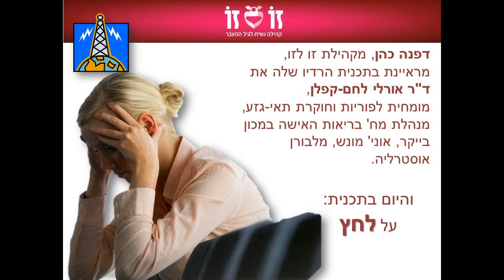זו לזו: על לחץ, לחץ בעבודה ועל גיל המעבר - ראיון עם ד''ר אורלי לחם קפלן (5.2.2014)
דפנה כהן, חברת קהילת זו-לזו ומגישת תכנית רדיו שבועית ברדיו המקומי באוסטרליה, מראיינת הפעם את
ד"ר אורלי לחם קפלן, עבור "זו לזו", בנושא לחץבכלל, וכל הקשור לגיל המעבר בפרט.
בשיחה מסבירה ד"ר לחם קפלן על חשיבות האיזון בין חייפ פרטיים לעבודה, על ההבדלים בין להיות וורקוהוליק (שאז לרב הלחץ לא נותן את אותותיו) לבין לחץ לא בריא שיכול לנבוע כתוצאה מחוסר האיזון שבין עבודה וחיי המשפחה שקורה לאו דוקא בגלל בחירה מרצון ועל ההבדל שבין לחץ שלילי ללחץ חיובי.
כמובן שיש גם כמה עצות מעשיות איך לשלב בין עבודה לחיים הפרטיים, ובעיקר - להכין רשימת מטרות בחיים בכלל ותיעדוף שלהם בהתאם לחשיבות ולזמן.

הראיון בוצע ביום רביעי, 8.1.2014, ע"י דפנה כהן, ברדיו אוסטרליה.

זו לזו היא קהילה נשית לגיל המעבר, שמטרתה לשתף מהידע והניסיון הרלוונטיים בנושא (גם קיטורים ותסכולים וגם מחקרים וגישות שונות לטיפול ומניעה). משתתפות בקבוצה הסגורה בפייסבוק גם מומחיות מתחומים שונים שעונות ומוסרות מידע עדכני ומעניין

ד"ר אורלי לחם-קפלן היא מומחית לפוריות וחוקרת תאי-גזע. כיום היא מנהלת במחלקה לבריאות האישה במכון בייקר של אוניברסיטת מונש במלבורן, אוסטרליה, ומתמחה ב-גיל המעבר ('מנופאוזה').

Radio Australia - Daphna Cohen about Menopause with Dr Orly Lehem Kaplan